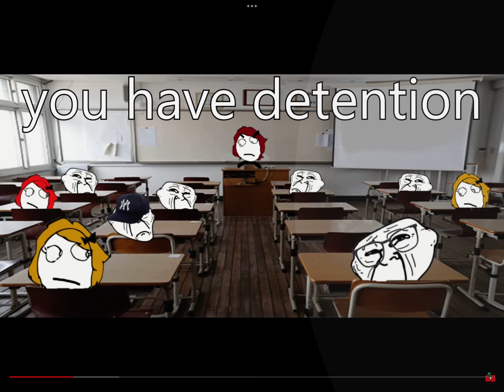I would like to become a pilot! YOU HAVE DETENTION YOU SHOULD BE ASHAMED